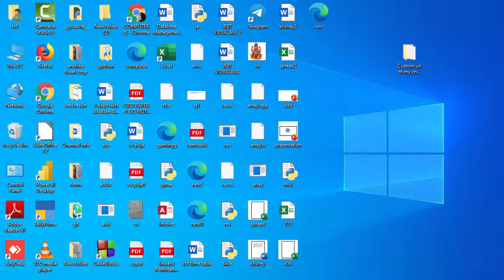Real estate software in Microsoft Access@COMPUTEREXCELSOLUTION